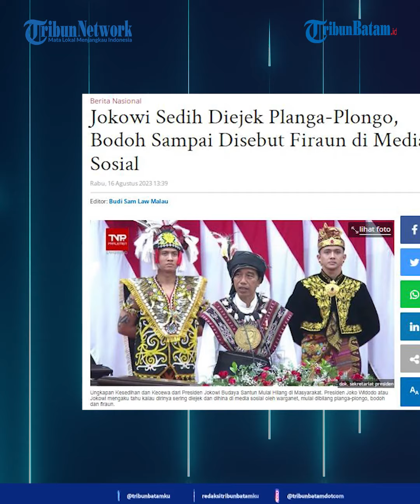Sidang Tahunan MPR RI, Pidato Jokowi : ‘’Saya Tahu Ada Yang Mengatakan Saya Ini Bodoh’’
Karena ejekan dan hinaan tersebut, Jokowi mengaku cukup sedih karena budaya santun bangsa seperti sudah hilang.

"Saya tahu ada yang mengatakan saya ini bodoh, plonga-plongo, tidak tahu apa-apa, Firaun, tolol. Ya ndak apa-apa, sebagai pribadi saya menerima saja," kata Jokowi saat menghadiri Rapat Tahunan MPR RI, Jakarta Pusat, Rabu (16/8/2023).

Host : Megah
EV : Bregas